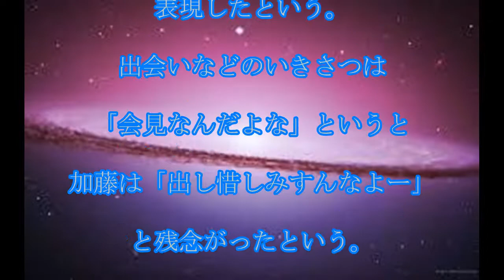山ちゃん,結婚予告,山里亮太,「すっぱ抜かれたー！」,天の声で,生報告,話題,動画